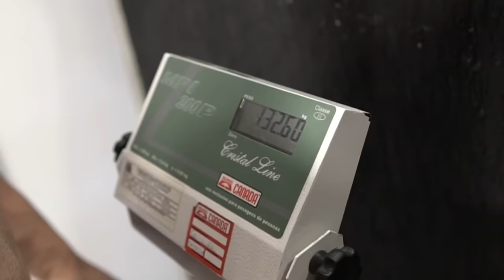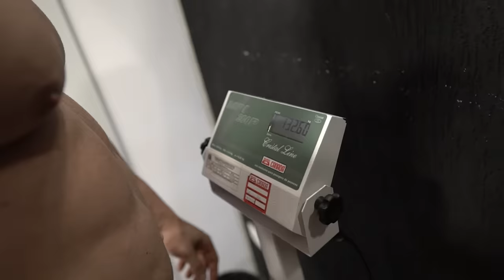CRESCENDO COM ALFACE | BRANDÃO SE ASSUSTA COM SHAPE DE WILLIAM MARTINS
William Martins, o bodybuilder open mais pesado do Brasil, esta cada vez mais impressionante. Faltando 3 semanas para seu Pro Debut no Porto Rico Pro, Rafael Brandão e Fabrício Pacholok avaliam seu físico e Brandão se assusta com o que